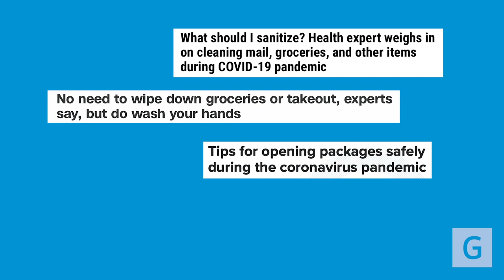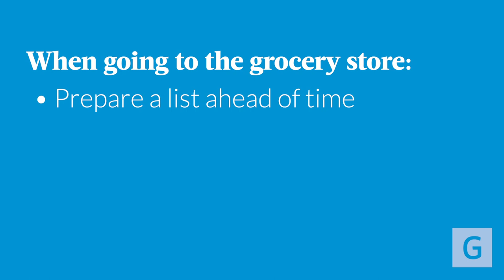Stay Informed with Dr. Martin: Do You Need to Wash Your Groceries?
In this episode of "Stay Informed with Dr. Martin," Dr. Stanley Martin addresses a common concern about grocery shopping during the pandemic: Should you wash your groceries?

Dr. Martin clarifies that, based on current evidence, there has been no confirmed case of COVID-19 transmission from grocery items. While it's theoretically possible, the virus doesn't survive well on surfaces like paper and cardboard. The FDA hasn't recommended disinfecting groceries, emphasizing that such practices may not be necessary.

Instead, Dr. Martin offers practical tips for safe grocery shopping:

🔹 Prepare Ahead: Make a shopping list to minimize time in the store.
🔹 Hand Hygiene: Wash your hands before and after shopping, and use hand sanitizer.
🔹 Mask Up: Wear a mask in-store to reduce the risk of infection.
🔹 Wipe Down: If you can, use wipes on cart handles and other frequently touched surfaces.
🔹 Reusable Bags: Wash reusable bags regularly.
🔹 Mail and Packages: Apply the same hand hygiene principles to mail and packages.

Stay informed and stay safe with these essential tips for navigating grocery shopping during these challenging times.

0:00 - Introduction
0:11 - Transmission from Grocery Items
0:18 - Virus Survival on Surfaces
0:27 - FDA Guidelines
0:40 - Practical Tips for Grocery Shopping
0:54 - Preparation Tips
1:02 - Sanitizing Carts and Handles
1:12 - Hand Hygiene and Mask Use
1:18 - Reusable Bags
1:24 - Mail and Package Safety
1:30 - General Recommendations
1:35 - Conclusion